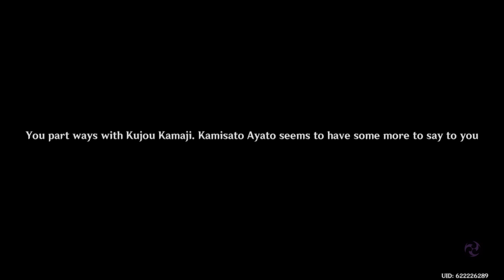Genshin Impact ~ The Firmiana Leaf Falls (2.6 Ayato Quest)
With the release of Version 2.6, we got a new story quest featuring Kamisato Ayato, the head of Inazuma's Yashiro Commission. We have heard much of Lord Kamisato, and it is finally time to meet him in person.

Credit to ZaFrostPet, from whose playthrough I got footage of the introduction cutscene.